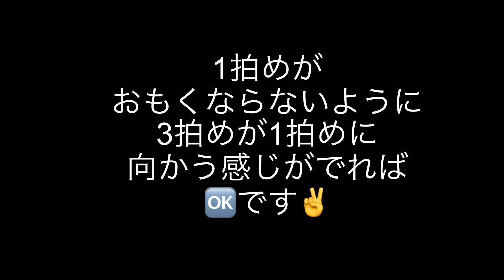ハ長調のメヌエット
バッハ　作曲ハ長調のメヌエット弾いてみました！

いつにもまして文鳥先生ははしゃいでます。